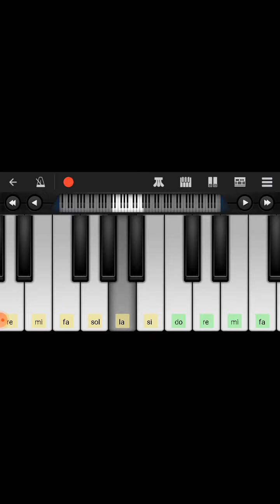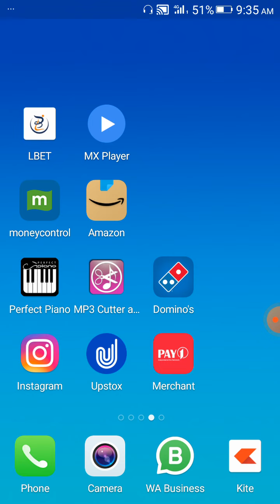Free No 1 piano app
you can make your own music